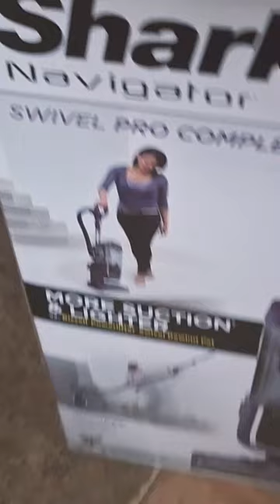Adult experiences- it's a wild ride adult ingredients shark # vacuum